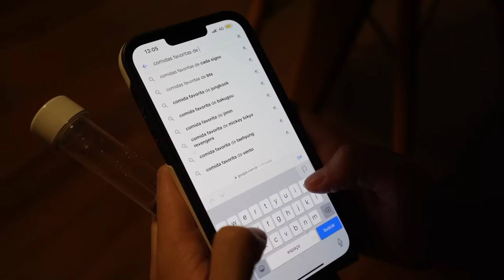CONSEGUIMOS CAPTURAR O PALHAÇO!!! (3ª TEMPORADA, PARTE 29)